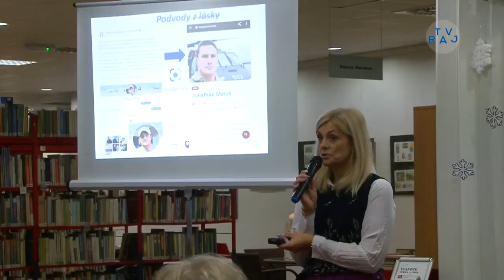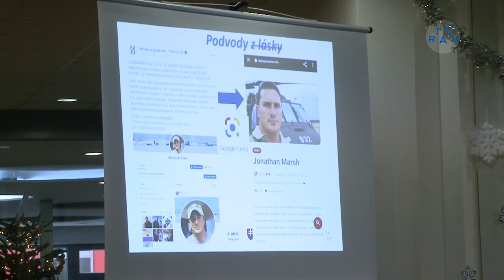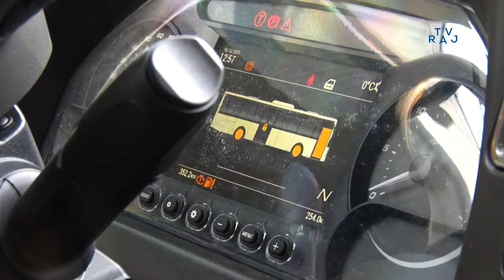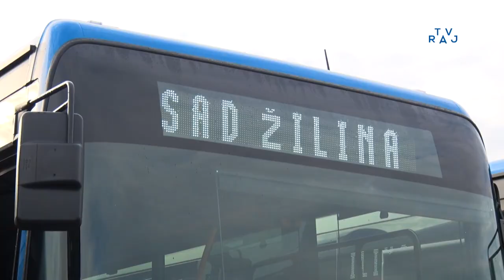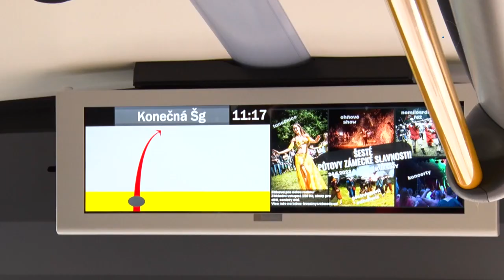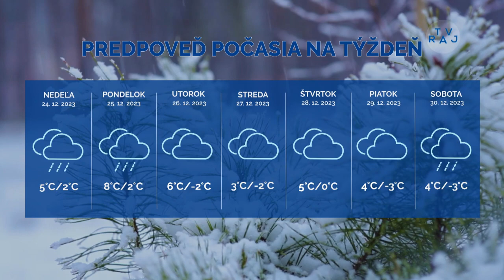Správy z Raja 22. 12. 2023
00:11 Vianoce včera a dnes
01:56 Špeciálna prehliadka Budatínskeho hradu
03:40 V kraji bude jazdiť 84 nových autobusov
07:24  Vianočný beh 2023
10:08 Volejbalisti nedali kožu lacno
12:13 Počasie